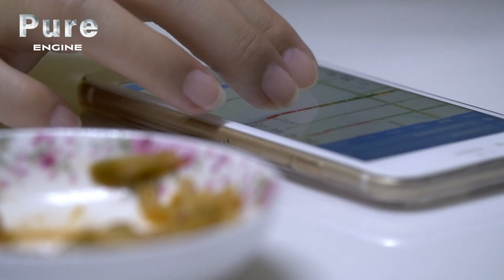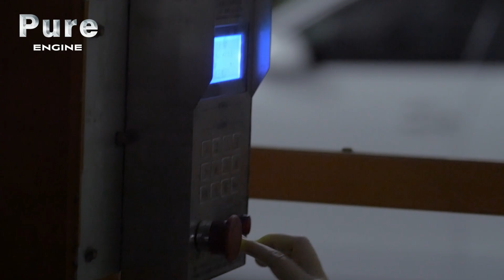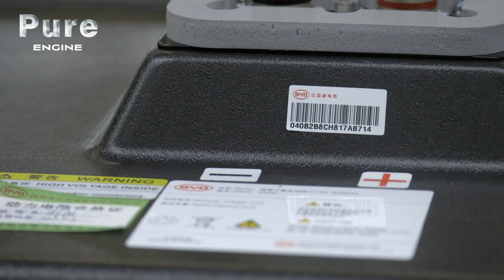Battery Dominance: How China Engineered an EV Empire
Faced with choking pollution and relentless urban growth, China made a bold bet on electric vehicles, and it’s paying off. In cities like Beijing, where owning a gas-powered car requires winning a lottery, EVs have become more than a green alternative; they’re a lifeline.

Backed by aggressive state policy and massive subsidies, Chinese manufacturers like BYD are scaling up at record speed. Their factories build electric, hybrid, and gas engines on the same line, ready to shift entirely electric at a moment’s notice. Most crucially, China now dominates the battery supply chain, the true power source of tomorrow’s vehicles.

More than a transition, this is a takeover. The road ahead is electric, and it may well be made in China.

Documentary: Car Wars
Director: Véronique Préault
Production: Taxi Brousse (2018)